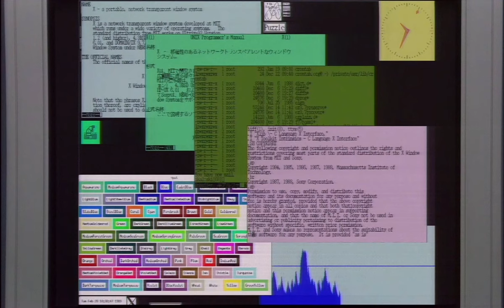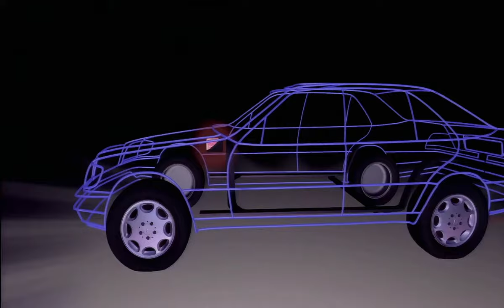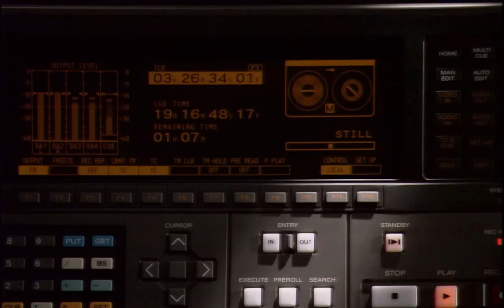Mitch Murder - Product Line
Sorry for not posting anything last month, I've been working on an upcoming dnb collab EP + another video game thing. More about that soon(ish)!

Footage from Reely Interesting.